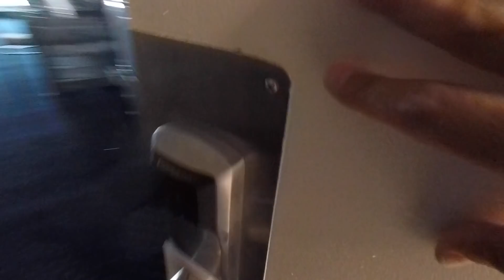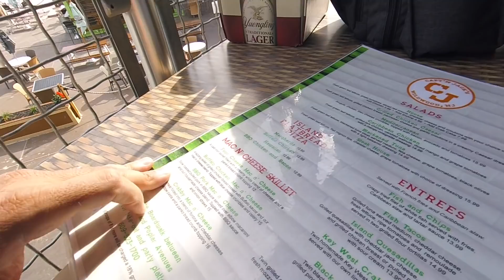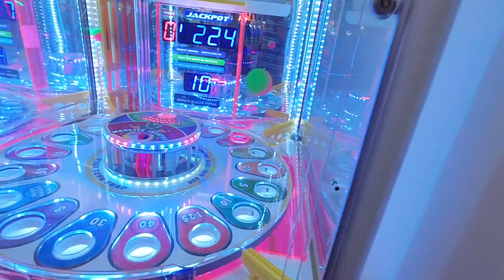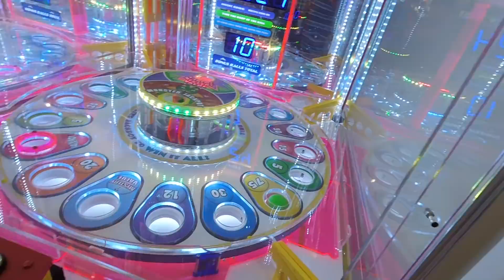Winning HUGE Prizes at The Boardwalk! (Vacation Vlog) | ThePlusSideOfThings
We went to the Wildwood Boardwalk and Sophia won some HUGE Prizes!

Send Us Mail:
ThePlusSideOfThings

About ThePlusSideOfThings